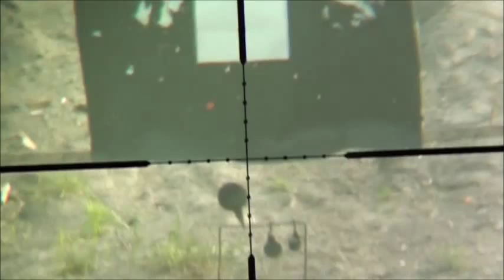22lr Remington Thunderbolt vs 3 spinner 100yds